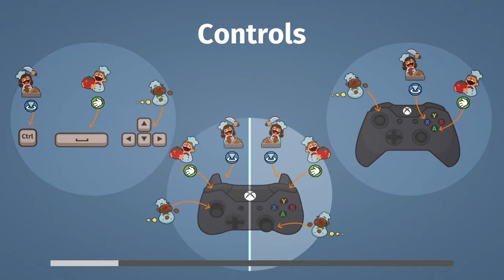OVERCOOKED - PLAY NOW !! ITS FREE !!!! GRATIS !!!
Hello Guys.

Overcooked FREE for limited time in the EpicGamesStore... GRATISSSS !!!
GRAB IT WHILE YOU CAN :)

Overcooked @ EPICGAMES : shorturl.at/vyCNX

Playing this game with casual play on my PC. Hope you enjoy it.

BebyGamers